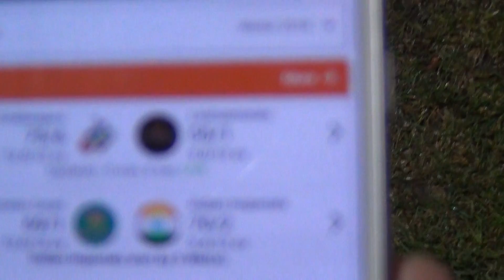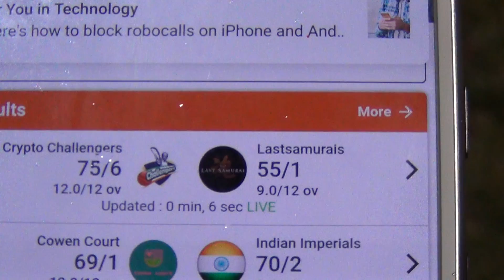Crypto Challengers Vs LastSamurais - Part 6